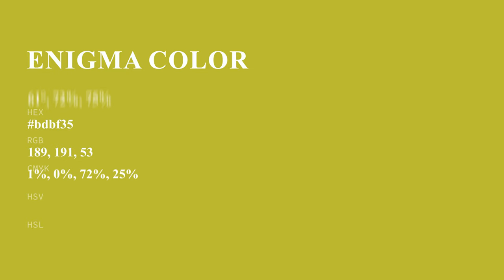Enigma color bdbf35 hex color - Yellow color - Cool color bdbf35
What color is Enigma ? bdbf35 hex color - Yellow color - Cool color bdbf35

Hex bdbf35 Color Code is also known as Enigma color.

Hex bdbf35 Color code in RGB color code model is created after adding 74.12% red color, 74.90% green color and 20.78% blue color.
Hex bdbf35 Color code in CMYK color (process color) code model is generated after subtraction of 1% cyan, 0% magenta, 72% yellow and 25% black.